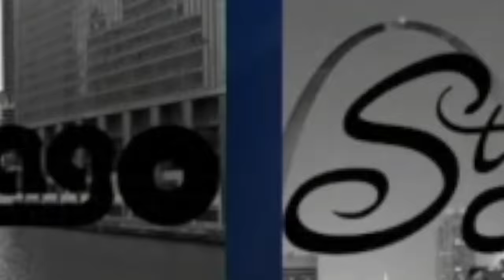IL CARATTERACCIO DI BACUNA: ROTTURA CON ISA? - CARRIERA NBA [EP. #2]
Si ringrazia Whispering Lemon per il montaggio/editing del video.